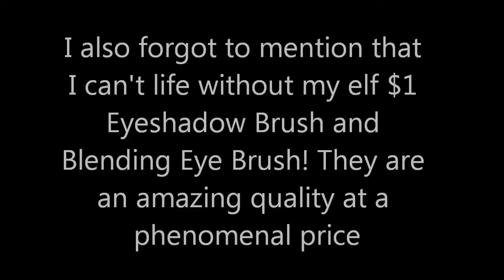Beauty Products That Changed My Life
Products mentioned:
Maybelline Color Tattoos (Bad to the Bronze & Tough As Taupe)
MAC Veluxe Pearl Eyeshadows (Sumptuous Olive, Stars 'N Rockets, Shimmermoss)
Maybelline Line Stiletto Liquid Liner
NYX Powder Blush in Taupe
Burt's Bees Original Chapstick
Revlon Lip Butters (Peach Parfait & Strawberry Shortcake)
Soho Beauty Sponge
Real Techniques Face Brusher (Core Collection, Powder, Blush)
elf $1 Eyeshadow Brush & Blending Eye Brush

EYES- Mary Kay Amber Glaze, Cinnabar, Spun Silk
CHEEKS- Mary Kay Golden Copper
LIPS- Revlon Lip Butter in Strawberry Shortcake
NAILS- OPI My Chihuahua Bites

Camera: Nikon Cool Pix S4100